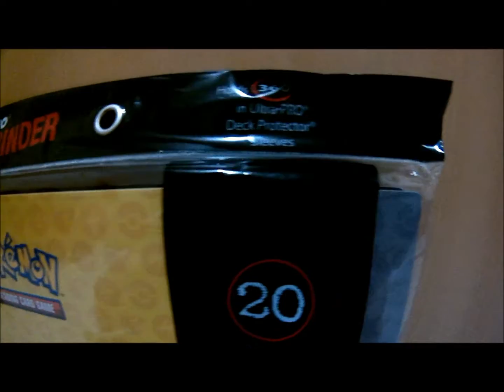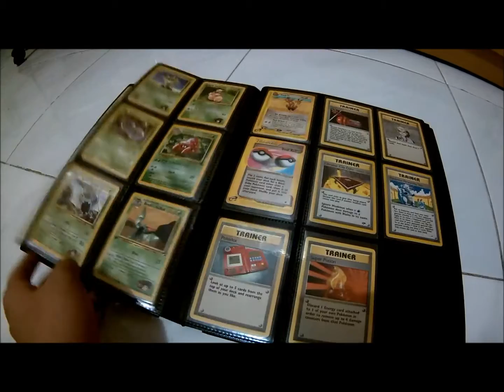Ultra Pro Binder Pikachu